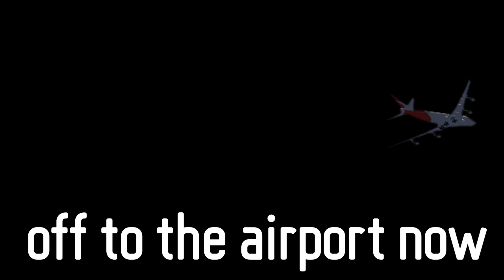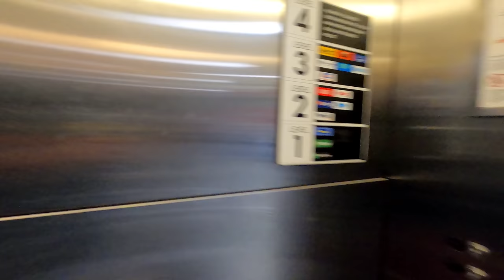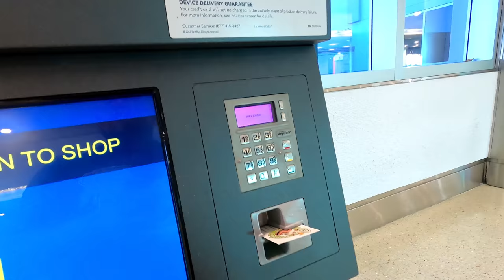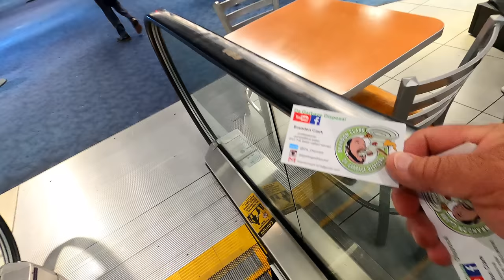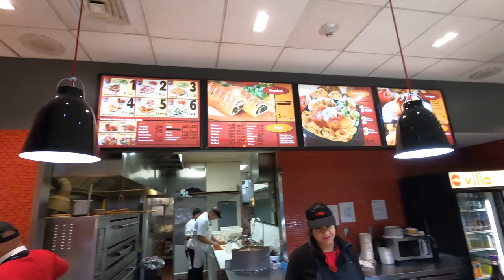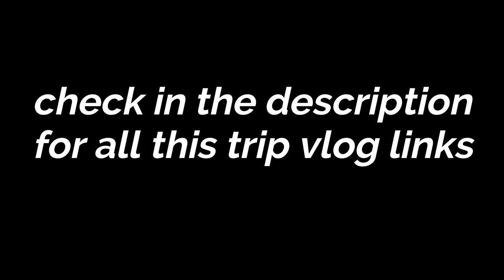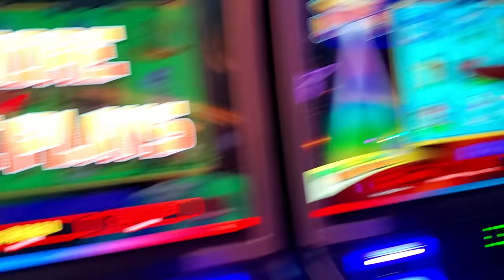Best of Florida Trip | Vlog 8 of 8